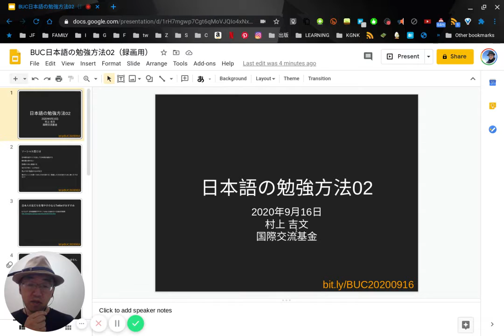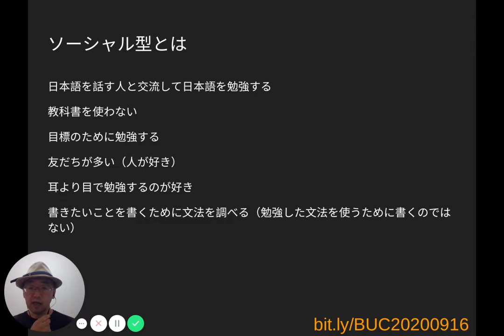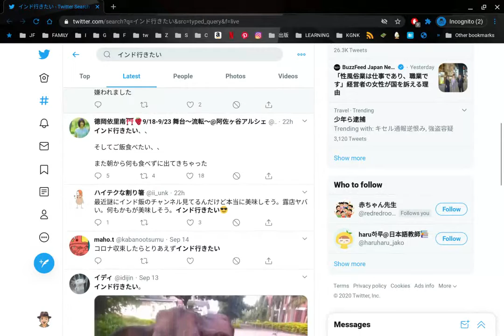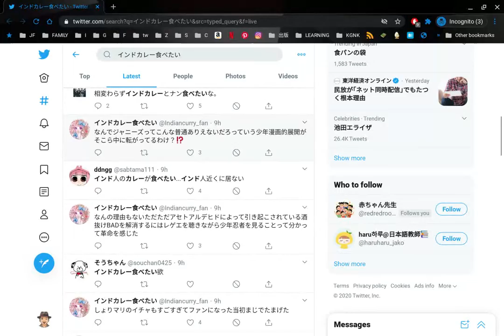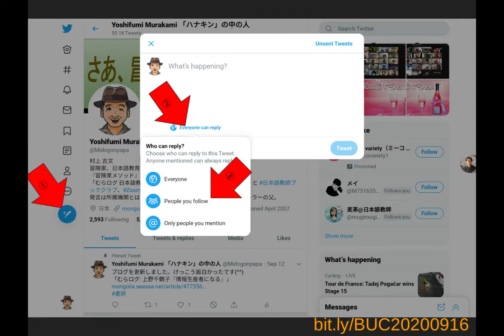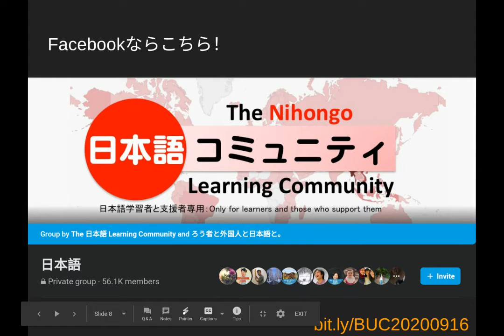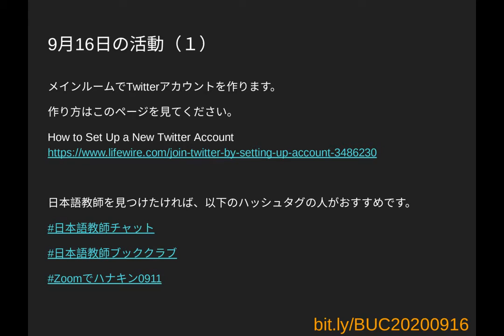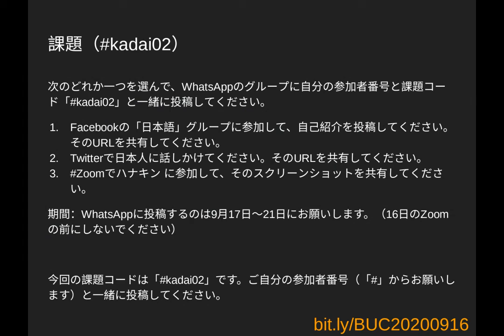BUC日本語の勉強方法02（ソーシャル型）